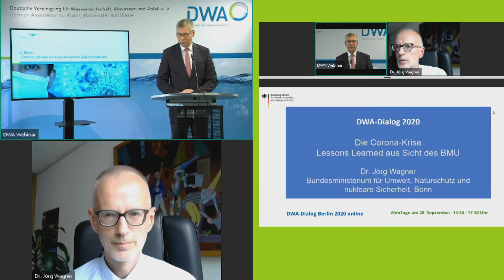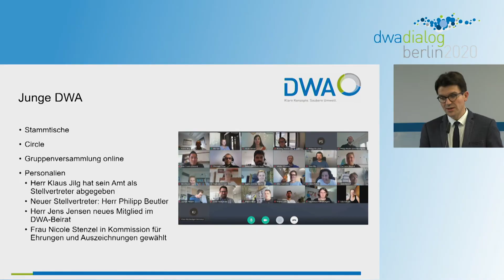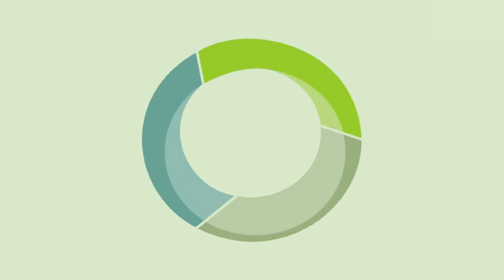DWA-Dialog Berlin 2020 online - Rückblick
Europäische Wasserpolitik und Erfahrungen aus der Corona-Pandemie -
28. September 2020